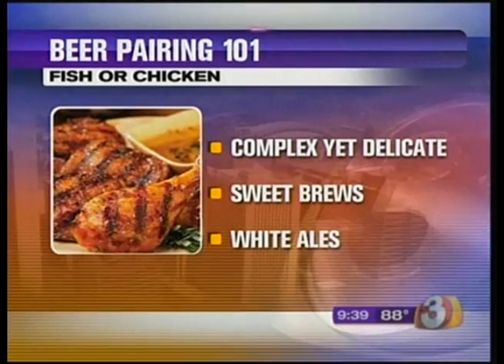Alaskan Brewery Beer Pairing Dinner at District American Kitchen and Wine Bar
Alaskan Brewery Beer Pairing Dinner at District American Kitchen and Wine Bar with Chef Jay Bogsinske featuring his stuffed lamb with an amber ale. KTVK 8-25 9AM